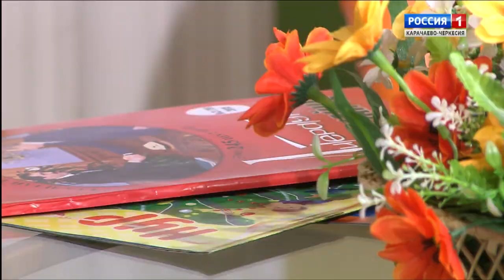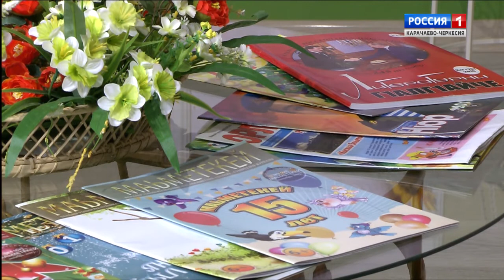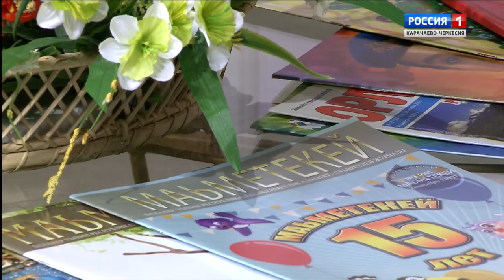"Поговорим" (на ногайском языке)